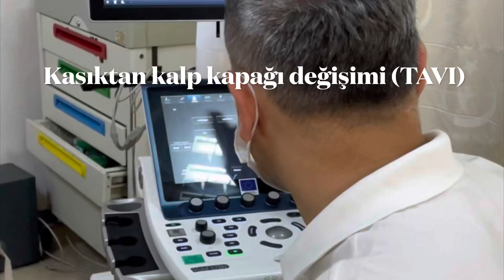Kasıktan aort kalp kapağı değişimi (TAVİ işlemi)